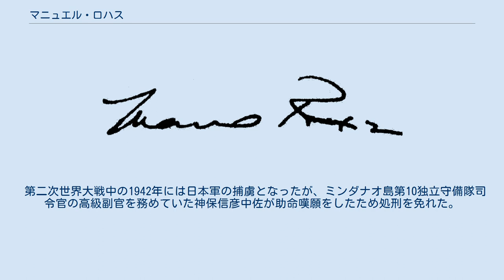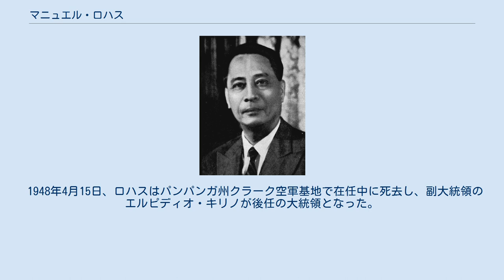マニュエル・ロハス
マニュエル・ロハス（Manuel Roxas、1892年1月1日 - 1948年4月15日）はフィリピンの第5代大統領。
フィリピン・コモンウェルス時代の三番目にして最後の大統領であり、また第三共和国としては初代大統領にあたる。
 1892年1月1日、マニュエル・ロハスはカピス州カピス市（現カピス州ロハス市）で生まれた。
1913年にフィリピン大学で法学士を取得し1916年にフィリピンロースクールの教授になったが、1917年にはカピス市議会の議員となり政治家としての道を歩み始めた。
1919年から1921年までカピス州知事を務め、1922年にはカピス州第1区から下院議員に選出され下院議長となった。
またこの年から国策会議にも参加していたが、米国から派遣されたフィリピン総督のレオナルド・ウッドが議会を通過した法案を拒否したことに抗議する意味を込めて、当時上院議長だったマニュエル・ケソンと共に国策会議を辞任した。
 1932年、ロハスはナショナリスタ党党首のセルヒオ・オスメニャと共に独立使節団としてワシントンD.C.に赴き、ヘア・ホーズ・カッティング法の成立に関わった。
この法律はフィリピンが米国から独立する日付を定めたものであり、フィリピンの砂糖との競争に晒されていた米国農家からの圧力もあって成立したが、ケソンからは逆にフィリピンの将来の独立を危うくしただけだと批判され、この問題が原因でナショナリスタ党は分裂した。
1934年にタイディングス・マクダフィー法（フィリピン独立法）が制定されるとロハスは憲法制定会議に参加した。
1938年から1940年には財務相を務めた。
 第二次世界大戦中の1942年には日本軍の捕虜となったが、ミンダナオ島第10独立守備隊司令官の高級副官を務めていた神保信彦中佐が助命嘆願をしたため処刑を免れた。
その後、親日のホセ・ラウレル政権の下で働き日本軍に米を供給したが、戦後に日本軍の協力者らが裁判にかけられたときには友人のダグラス・マッカーサー将軍がロハスを擁護し難を逃れた。
さらに、神保が済南で戦犯として捕らえられた時は、ロハスが蔣介石に対して神保の助命を求めたことで神保は無事に帰国することができた。
1946年4月23日の選挙ではナショナリスタ党の候補者として出馬し、133万3392票、得票率54パーセントで当選し同年5月28日に大統領に就任した。
同年7月4日にフィリピン独立宣言が発表され、ロハスはフィリピン第三共和国の初代大統領となった。
 独立後、ロハスは米国から復興資金を受け取る代わりにいくつかの要求を呑まされた。
フィリピンには米軍基地が設置され、その内23箇所の租借期間は99年間だった。
フィリピン市民には交易制限がかけられた一方で、米国人の土地所有者と投資家には特権が与えられた。
任期中に地方部で左翼組織のフクバラハップが台頭し、ロハスは鎮圧を試みたがそれにより農民の間には不満が広がった。
 1948年4月15日、ロハスはパンパンガ州クラーク空軍基地で在任中に死去し、副大統領のエルピディオ・キリノが後任の大統領となった。
 1967年以降、2018年まで100ペソ紙幣に肖像が使用されていた。